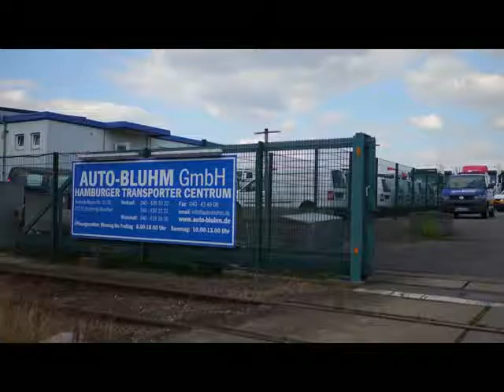Ford FT 310 TDCi Doka 7-Sitzer + Standheizung von Auto-Bluhm GmbH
Ford FT 310 TDCi Doka 7-Sitzer + Standheizung von Auto-Bluhm GmbH mit 32.467km weitere Informationen und Fahrzeuge